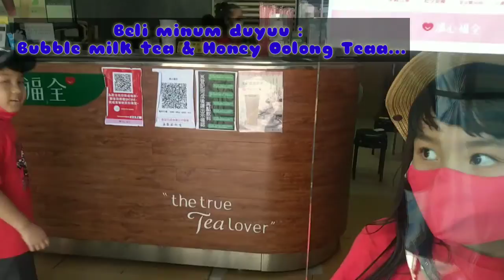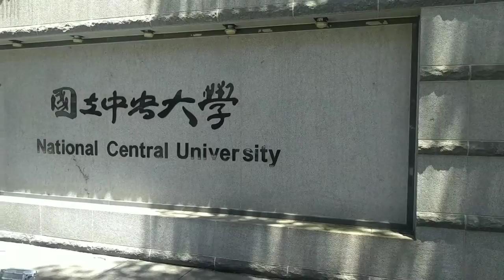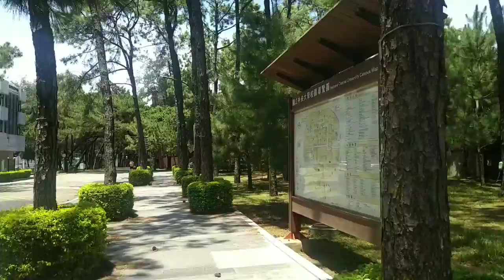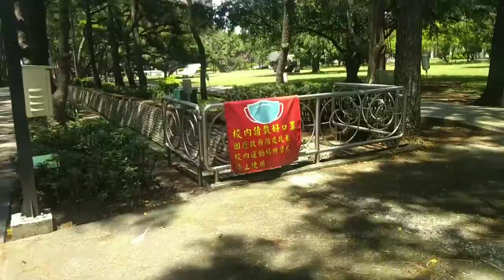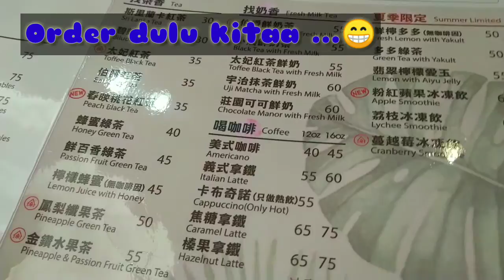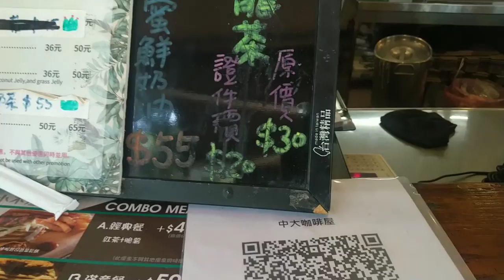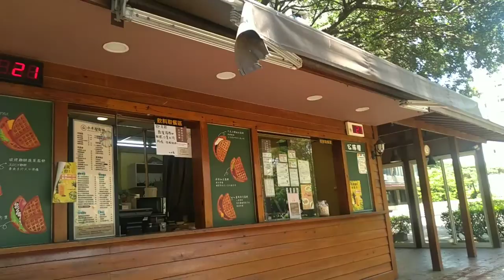KAMPUS ATAU KUBURAN? SUPER SEPI. TENGOK KAMPUS NCU DALAM LOCKDOWN SAMBIL JAJAN WAFFLE. SUPER PATUH !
Minggu siang kami jalan-jalan ke Kampus NCU untuk jajan Waffle sambil melihat keadaan kampus setelah 2 bulan kami di kamar saja. Karena sudah lama tidak jalan ke kampus Gomgom sampai lupa lokasi wafflenya dimana. Beruntungnya ketika kami sampai disana outletnya belum tutup. Setelah orderan kami jadi eh langsung tutup. Keadaan kampus super sepi, padahal biasanya keadaan kampus bak taman hiburan apalagi di kala weekend. Masyarakat Taiwan super patuh. Salam sehat